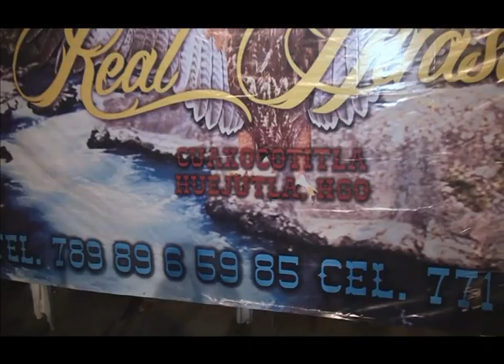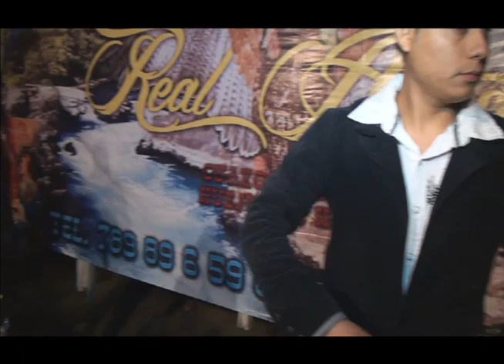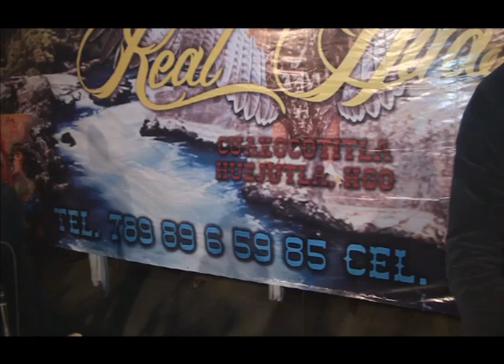REAL HUASTECA EN LA PISTA DEL MOLINITO POPURRI DE CUMBIAS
REAL HUASTECA EN LA PISTA  DEL  MOLINITO  FILMACIONES BRYAN